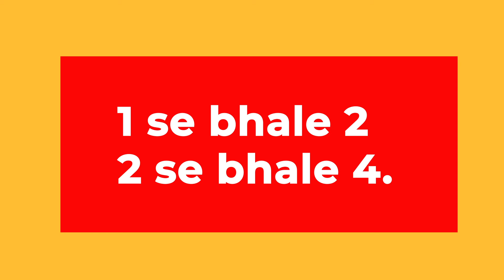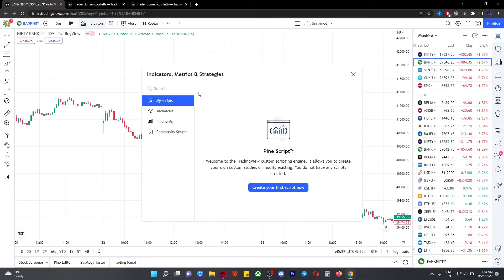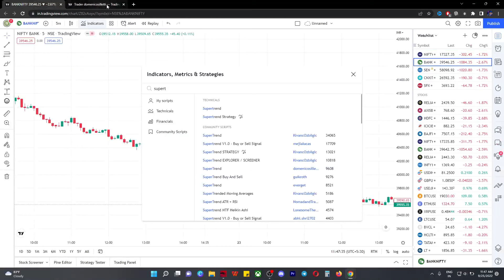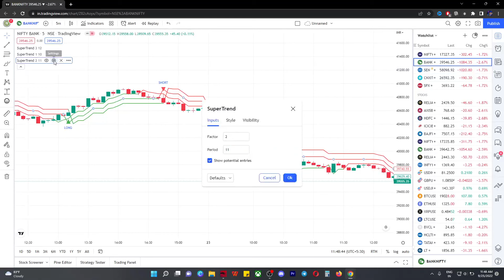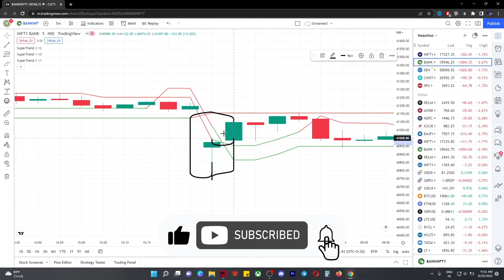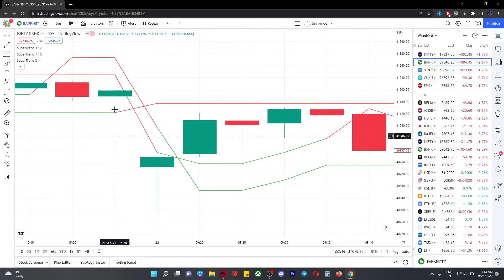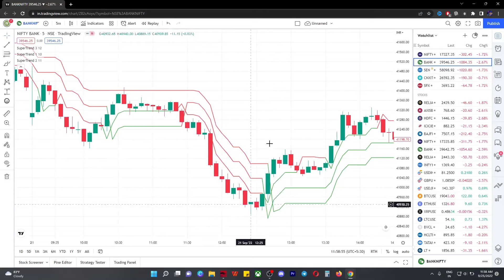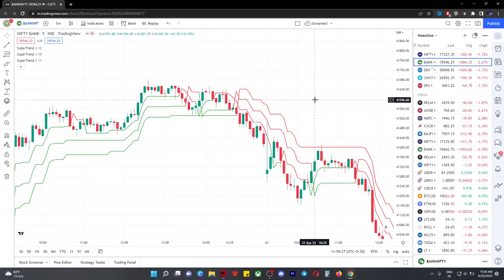Supertrend indicator strategy | triple Supertrend indicator | best intraday trading strategy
Hello traders,
Abhi iss video mein hum seekhenge Supertrend indicator strategy | triple Supertrend indicator | best intraday trading strategy ko. jiske andar hum log baat karenge How to use Supertrend indicator strategy | triple Supertrend indicator | best intraday trading strategy , banknifty option chain and how to select right entry and exit  , with stop loss .

in this video we are learning about Supertrend indicator strategy | triple Supertrend indicator | best intraday trading strategy . which will help you to make money easily while you are enjoying video. do learning.
thanks.

QUERIES SOLVED
○ Supertrend indicator strategy | triple Supertrend indicator explained in hindi
○ Supertrend indicator strategy | triple Supertrend indicator strategy
○ setting target in Supertrend indicator strategy | triple Supertrend indicator
○ setting stop loss in Supertrend indicator strategy | triple Supertrend indicator
○ Supertrend indicator strategy | triple Supertrend indicator and do's and don'ts

Chalo ab AA Jao!

Supertrend indicator strategy | triple Supertrend indicator | best intraday trading strategy in hindi
Supertrend indicator strategy | triple Supertrend indicator | best intraday trading strategy explained in hindi
Supertrend indicator strategy | triple Supertrend indicator | best intraday trading strategy all explained
Supertrend indicator strategy | triple Supertrend indicator | best intraday trading strategy in zerodha and upstox
Supertrend indicator strategy | triple Supertrend indicator | best intraday trading strategy use
Supertrend indicator strategy | triple Supertrend indicator | best intraday trading strategy setting
Supertrend indicator strategy | triple Supertrend indicator | best intraday trading strategy kaise use kare
Supertrend indicator strategy | triple Supertrend indicator | best intraday trading strategy kese kaam karta hain
Supertrend indicator strategy | triple Supertrend indicator | best intraday trading strategy with option chain analysis
Supertrend indicator strategy | triple Supertrend indicator | best intraday trading strategy with option strategies
Supertrend indicator strategy | triple Supertrend indicator | best intraday trading strategy forex
Supertrend indicator strategy | triple Supertrend indicator | best intraday trading strategy tradingview
Supertrend indicator strategy | triple Supertrend indicator | best intraday trading strategy tamil
Supertrend indicator strategy | triple Supertrend indicator | best intraday trading strategy malyalam